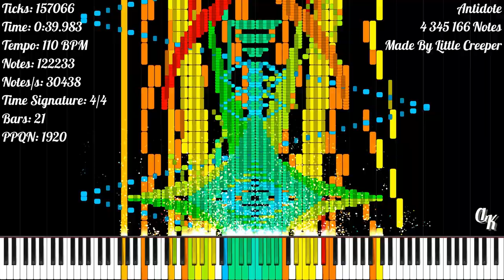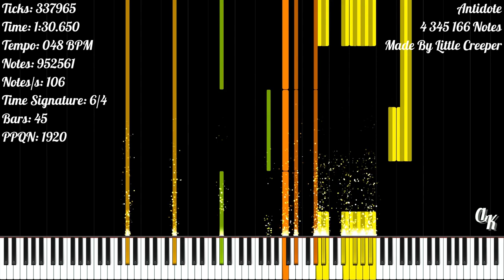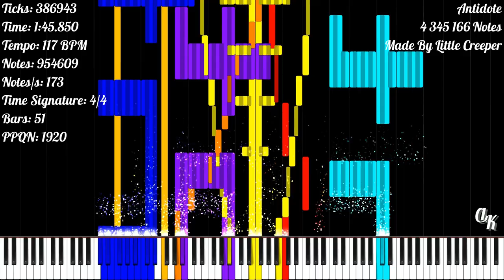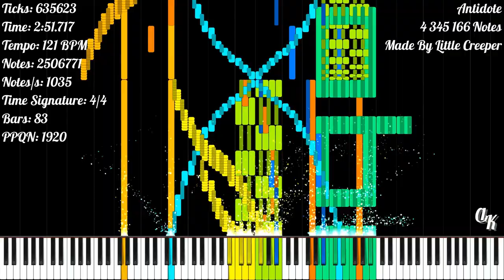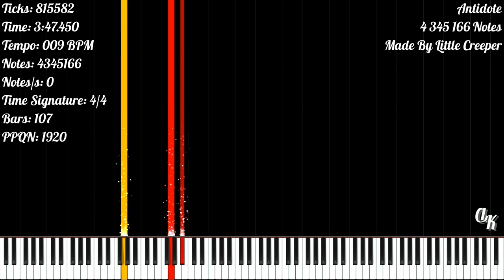[Black MIDI] Antidote | 4 345 166 Notes | Little Creeper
★‡ MIDI INFORMATION ‡★

MIDI Name: [LC](Original)Antidote 4.34 million
MIDI Size: 33.34 MB
Made By: Little Creeper
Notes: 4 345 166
Highest Notes/s: 574 742
Time Signature: 4/4 | 7/4 | 3/4 | 5/4 | 6/4 | 2/4
Bars: 93
Tracks: 129
Tempo: 3.62 BPM - 164.95 BPM
PPQN: 1 920

★‡ VIDEO INFORMATION ‡★

MIDI Player: Zenith MIDI
Zenith Pack: Synthesia X (Made By MBMS & Arduano)
Audio Renderer: Keppy's MIDI Converter
Note Counter: Keppy's Counter Generator
Video Editor: Shotcut
Video Resolution: 1080p60
Video Size: 2.60 GB

★‡ SOUNDFONT ‡★

Soundfont Used: LSPModel CFIII Maestro C.G. [Remastered] BM
Soundfont Author: Lyzen's Piano
Download Soundfont: At Lyzen's Discord Server

★‡ DEVICE INFORMATION ‡★

CPU: 11th Gen Intel(R) Core(TM) i3-1115G4 @ 3.00GHz
GPU: Intel UHD Graphics
Operating System: Windows 11 Home Single Language
RAM: 4 GB DDR4 3200 MHz
Memory: 512 GB SSD NVMe PCIe

★‡ SUPPORT ‡★

★‡ HASHTAGS ‡★

★‡ COPYRIGHT ‡★

(According To YouTube's Request):
© Little Creeper - Antidote